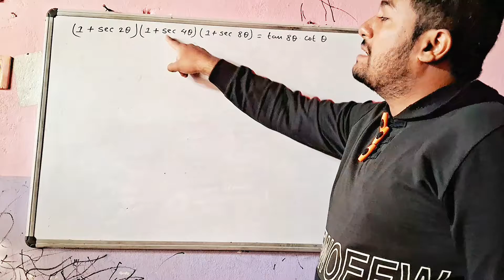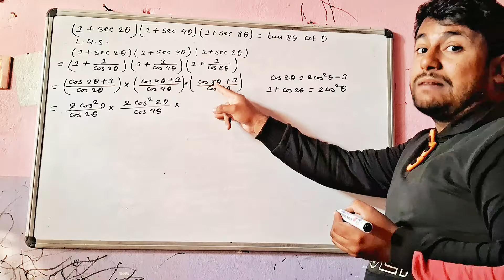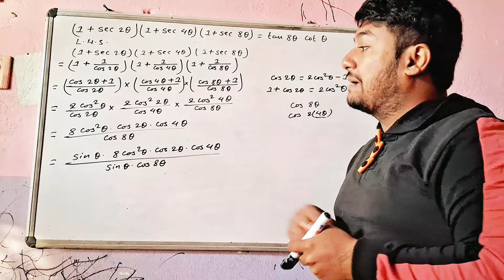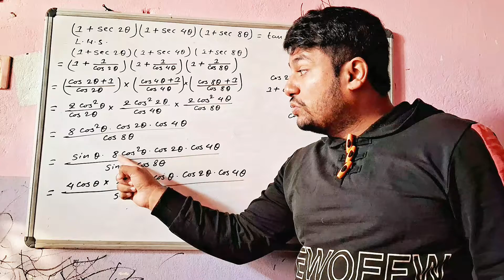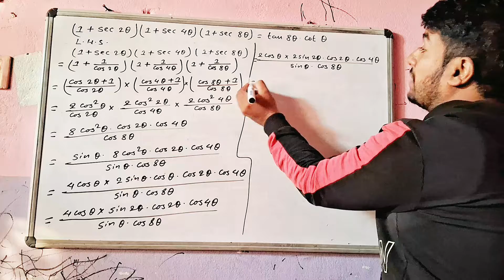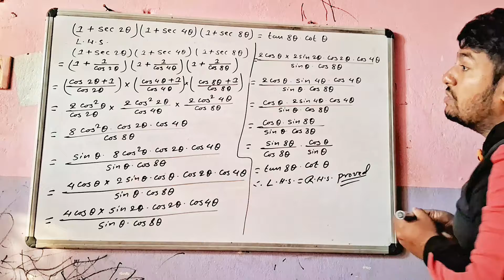Prove that: (1+sec 2A)(1+sec 4A)(1+sec 8A) = tan 8A.cot A